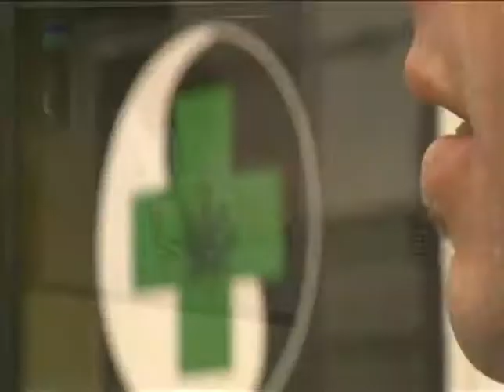La marihuana ¿es mejor que el alcohol?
El presidente  Obama desato una polémica  a nivel nacional. En lugar de condenar públicamente el uso de la marihuana, dijo que es más peligroso el consume del alcohol. Cierre de Edición busco reacciones.